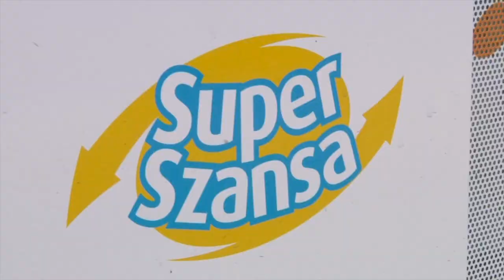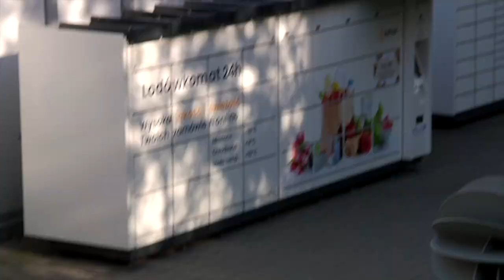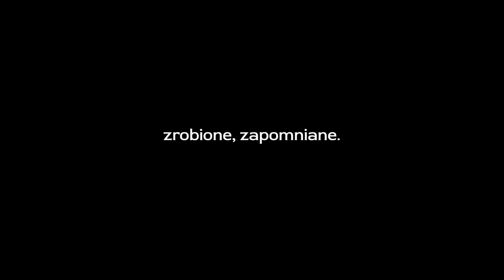"Zrobić, zapomnieć" - (CRANKS 2021-2022)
Cranks Warsaw & Hedonskate presents „Zrobić, zapomnieć” (Do & forget), the new video from capital city of Poland. Skaters and friends from all over Poland.

Riders:
Maciek Kubis, Michał Kaliściak, Maciek Arciszewski, Paweł Fijał, Adam Olejniczak, Oleg Tysenkov,
Dominik Kielan, Karol Byrski, Filip Suwała, Patryk Pilch, Eryk Pilch, Jacek Kamiński, Gabriel
Rozwadowski, Piotr Combrzyński, Szymon Czajkowski, Wiktor Głowacki, Paula Zawadzka, Kuba
Wajs, Kamil Nowaczek, Bartek Kloc, Bartłomiej Zgrzeblak, Dawid Daraszewski, Dominik Piechocki,
Tobiasz Grochowski , Łukasz Kaźmierczak, Łukasz Bartoszek, Aleksander Czernikowski, Tomek
Przybylik, Szymon Frejsztat, Krzysztof Zdunek, Szymon Ziemicki, Michał Pietrzak, Andrzej Bonder